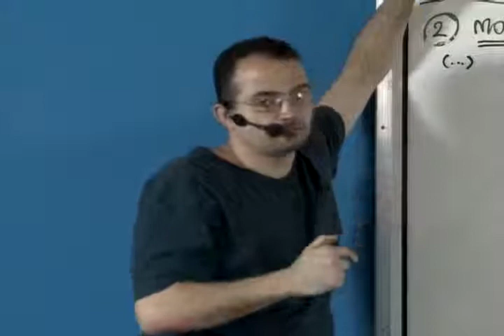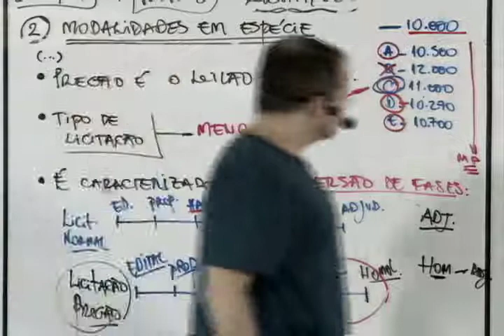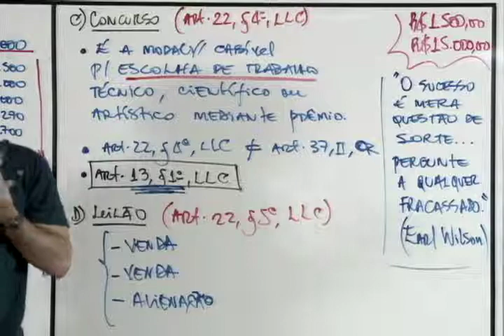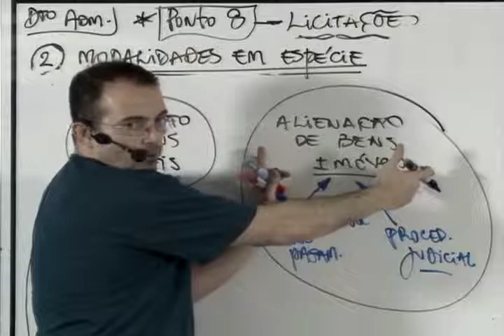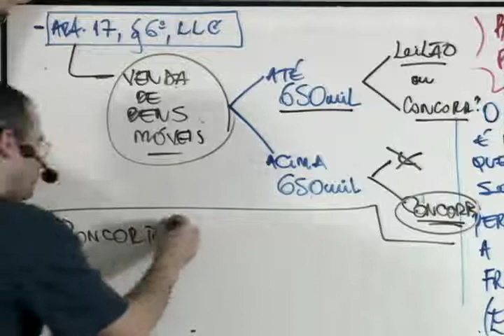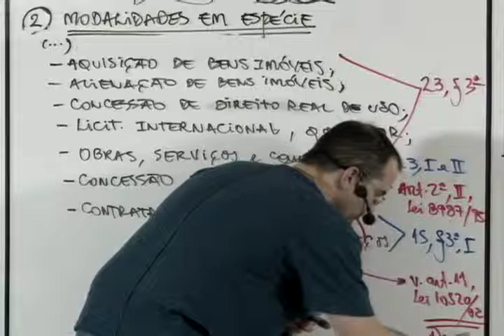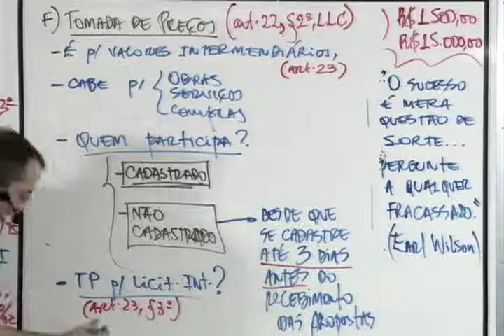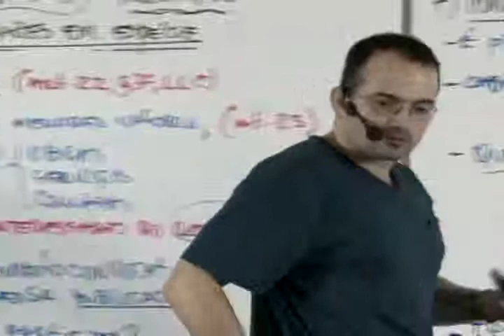24 - Modalidades de Licitação - Pregão, Concurso, Leilão, Concorrencia, Tomada de Preço, Convite